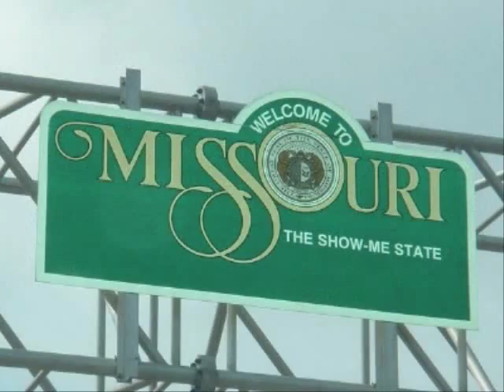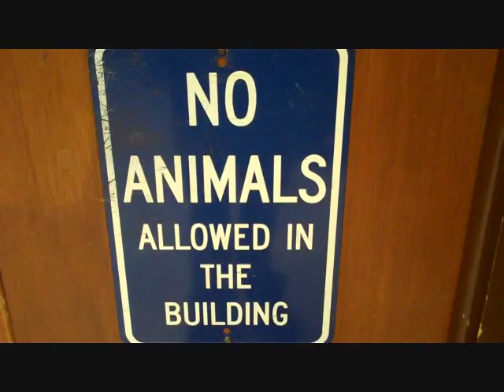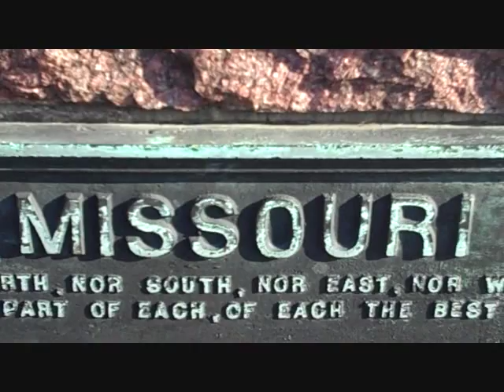SCRUB - Country Thang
Check this song from SCRUB's new album, 'Big In Europe,' available now! Filmed in St. Loser and surrounding areas. Directed by Pickles.